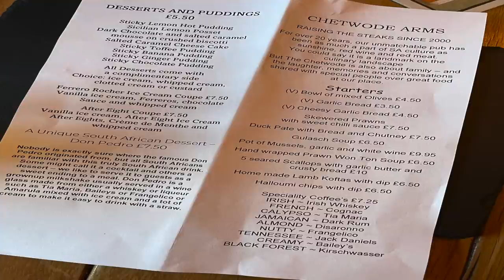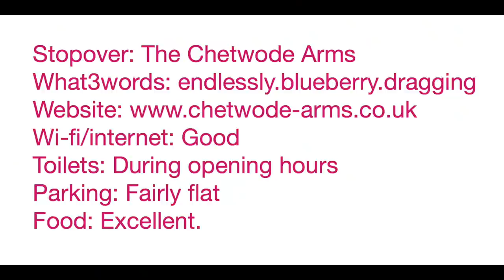Motorhome stopover at Chetwode Arms in Lower Whitley, Cheshire. A South African dining experience!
The Slaws enjoy a motorhome stopover at the Chetwode Arms in Lower Whitley, just below Warrington in Cheshire.

They stay in the car park in their Hobby motorhome Helga @HobbyCaravan

Mrs Slaw is surprised to see Brown Tourist signs as they approach the pub. What a treat they are in for!

The Chetwode Arms specialises in exotic meats and South African cuisine. Slaw cooks his meat on a hot rock. An experience indeed!

Billy and Jessie, their Lhasa apso dogs are very confused by the service bell 😂

To finish the meal they enjoy a Dom Pedro made with authentic Amarula. Delicious!

A good night's sleep and The Slaws head off to Anglesey for a long weekend.